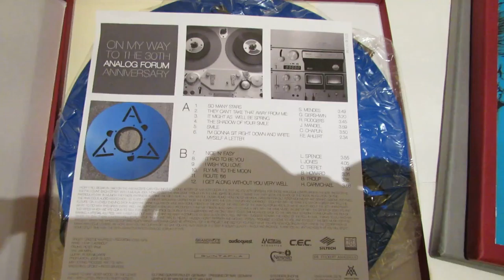Enjoying the best audio source, reel to reel master tape copy.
This is the best sound quality i ever heard, this is a direct copy from the master tape made by STS digital in the Netherlands. The sound is unbelievable direct, natural, dynamic with fluently high. This albums on tape are artworks.